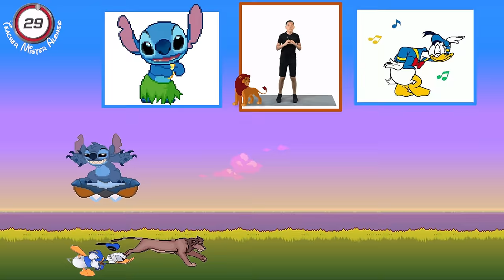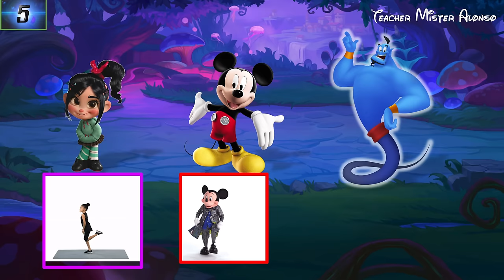🔵 DISNEY FITNESS RACE 🟣 BRAIN BREAK | exercise movement game for kids | Just Dance and workout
Welcome to a new episode of epic workout RACES 🏁: Choose your favourite character in this Brain Break Showdown Race, who is going to win?! Inspired by Disney Heroes Battle and SpeedStorm, get ready to workout and just dance! If your character wins, you earn one point. How many points can you collect?

Players: Alice, Peter Pan, Mickey Mouse, Antonio, Stitch, Aladdin, Raya, Dumbo, Wreck it Ralph and Vanellope, Simba, Lightning McQueen, Olaf, Donald Duck, Genie, Dash, Mike Wazowski and more!

Do you have energetic kids? Are looking for an alternative to Go Noodle? Do you have limited space? Do you love Jack Hartmann or level up games? Do you love Chase games with Coach Corey Martin? What about Just Dance? Whether you are a physical education or a classroom teacher or looking for inspired videos, you will not be disappointed.

Teacher Mister Alonso is a channel for exercise brain breaks and movement activities. These activities are designed to be quick breaks with no equipment needed. This includes: Turning Red, Encanto, Spiderman, Avengers, Black Panther and many more characters from Disney and trending movies!
If you are looking for physical education warm up videos, movement activities for the classroom, themed videos (like Sonic or Mario), would you rather, this or that and choosing brain breaks, this channel is for you. The motto Teacher Mister Alonso is to help teachers, home schools and families infuse physical activity in their day.